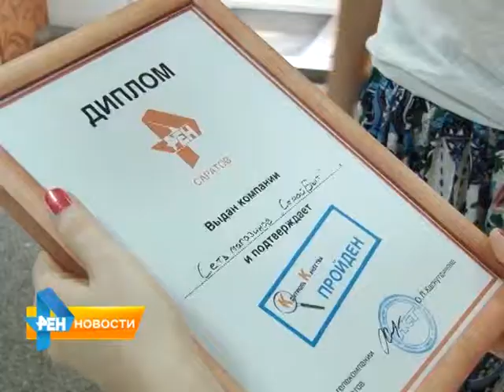РЕН ТВ-Саратов вручил компании диплом "Контроль Качества"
Мы продолжаем отдавать должное тем, кто идет навстречу покупателю и восстанавливает свою репутацию. В этот раз речь пойдет об истории саратовчанки Ольги Ерохиной. Через три месяца после установки новой двери на ней появилась ржавчина, оторвался уплотнитель, в щелях стал образовываться лед. Материал вышел в эфир 19 июня 2015 года.